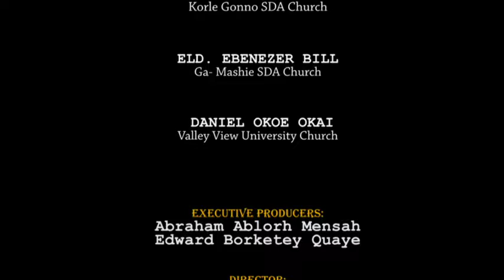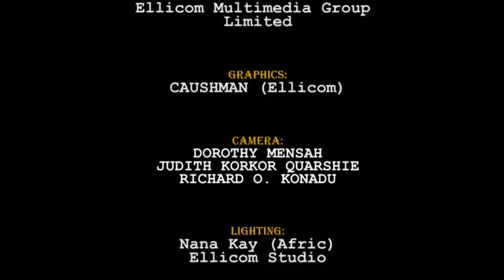SDA GA-DANGME SABBATH SCHOOL 2022 3rd QUARTER Lesson-10 (Meekness In The Crucible)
An in-depth Ga-Dangme Sabbath School Study Discussion Organised By Southern Ghana Union Conference of SDA Church Ga-Dangme Mission Project, supported by Adjoor Ventures (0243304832 / 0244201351) and Produced by Ellicom Multimedia Group Ltd. (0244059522 / 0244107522)